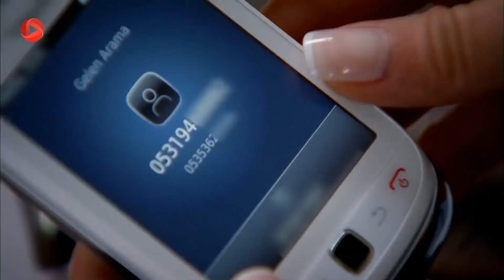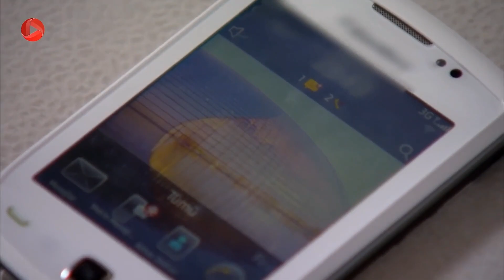Fatmagul-E67P2- سریال فاطماگل دوبله فارسی-قسمت 67پارت2- ملتم به خانه مصطفی رفت